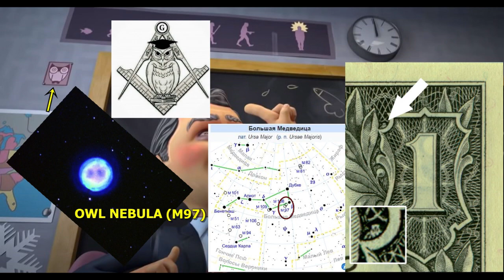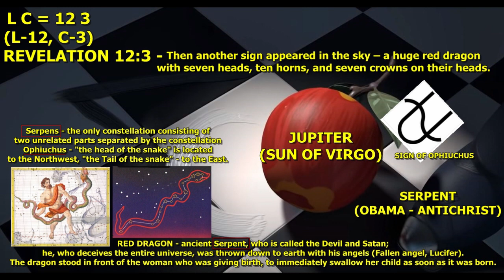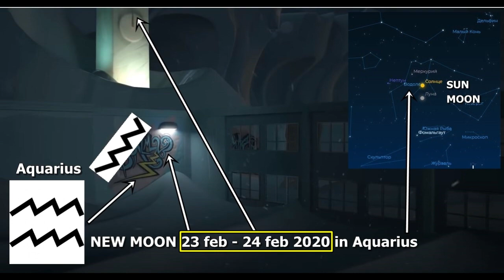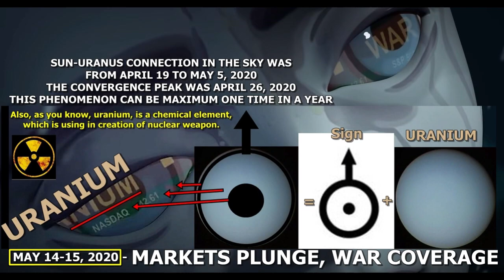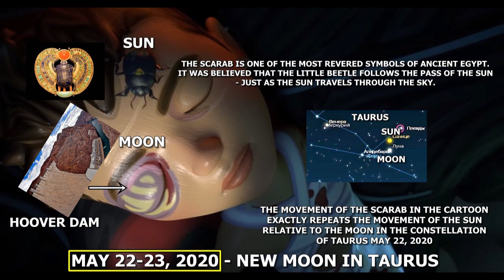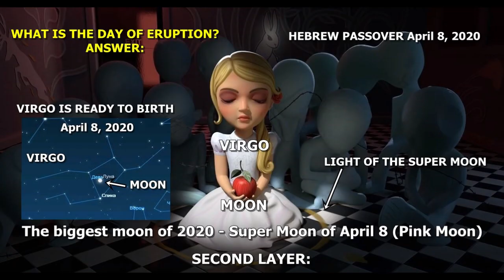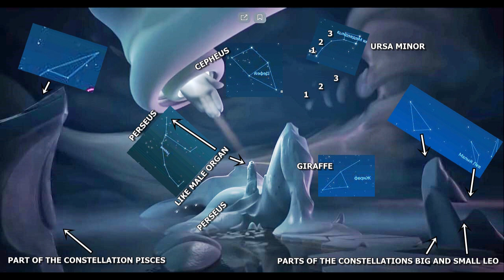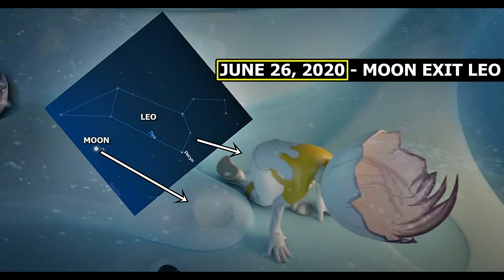I'AM NOT A PET GOAT! (I PET GOAT 2 (IPG 2) - FEB 23 - JULY 27, 2020)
ALL DATES IN THIS VIDEO ARE INCORRECT, BUT THE ESSENCE OF THE EVENTS REMAINS IN FORCE
FOR THE CORRECT DATES, WATCH THE NEXT VIDEOS...

The Statue of Mystery (Hawaii and California WARNING!)

"I Pet Goat II" & "Day of the Dead" - The day of destruction - The mystery is solved!

The year of five twos - Vanga's predictions and the mystery of "IPG II" - The same thing?